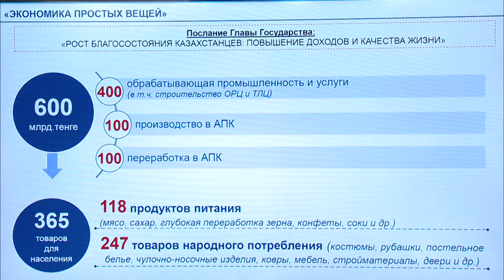Бизнес жобасын қаржыландырумен 2025 жылға қарай 16 000 жұмыс орны құрылады (Р. Скляр)